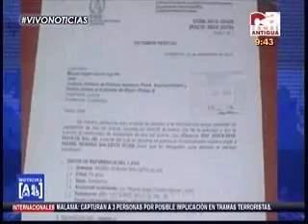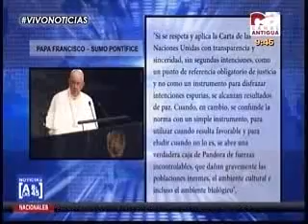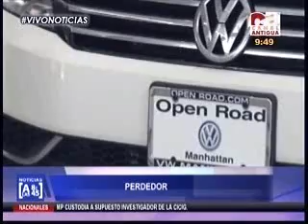Debate caso Mario Rivera y ganadores y perdedores de la semana CA 2151 280915